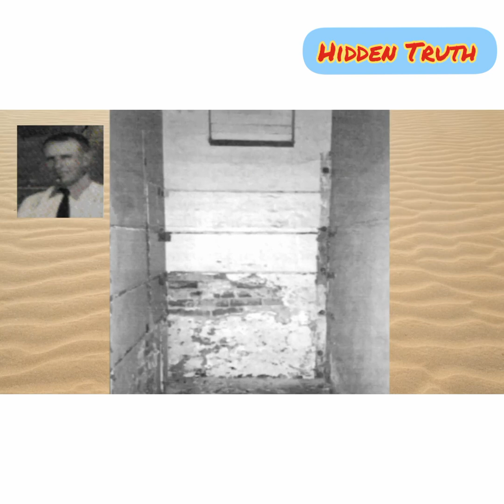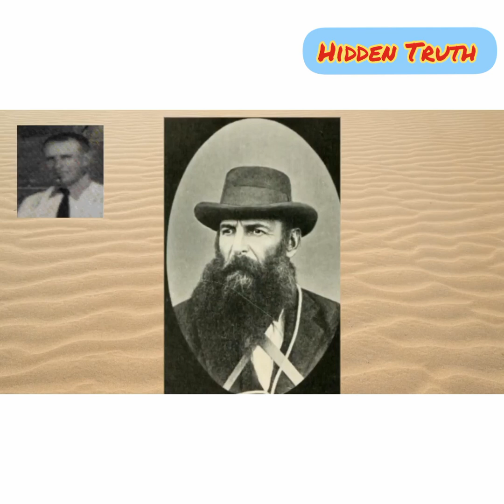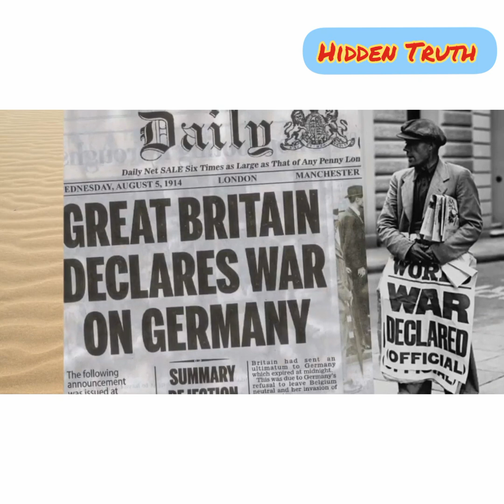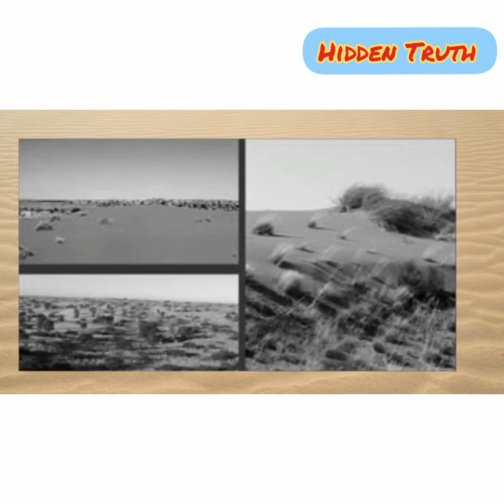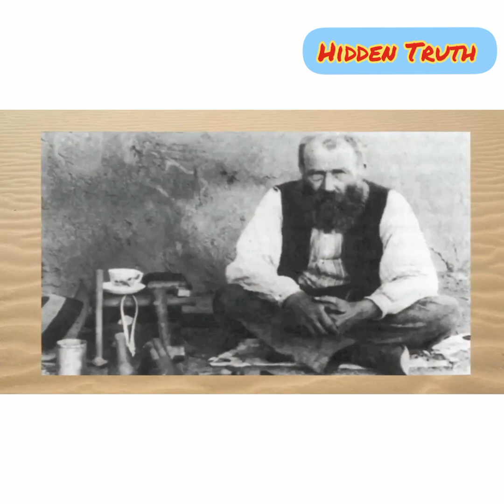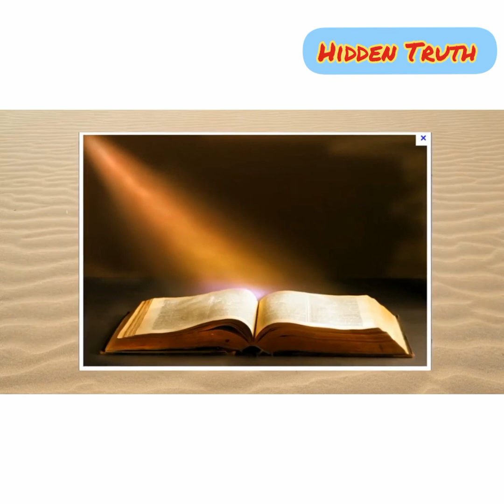Siener Van Rensburg - Deel 1